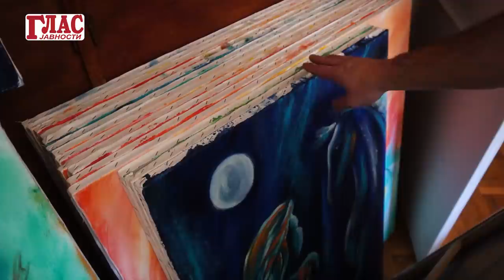TROJANCI SU BILI SRBI - Miša Kravcev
Gost Glasa javnosti bio je Mihajlo Miša Kravcev, slikar, pisac, veliki čovek u svakom smislu te reči. Mišino slikarstvo vas svakako obuzima na prvi pogled. Pogledajte i zašto.
Ipak, sa Mišom smo razgovarali i o istoriji, arheologiji, horoskopm kojim se bavi, konjima, ljubavi, životnim porivima i pokretačkoj energiji, o Troji, starim Grcima, Kozacima od kojih i sam potiče.